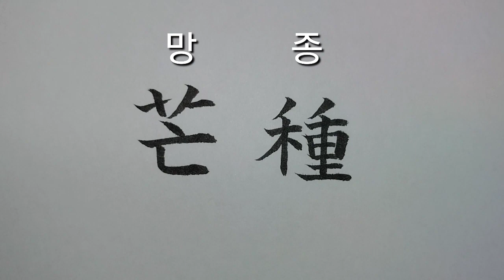(절기) 망종_9 [천자문 하늘천]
芒 까그라기 망     種 씨 종